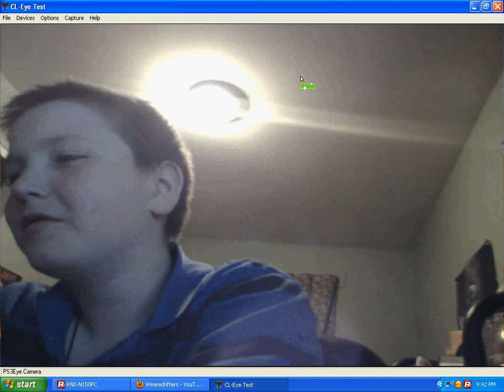we are drifters justin talking about videos!